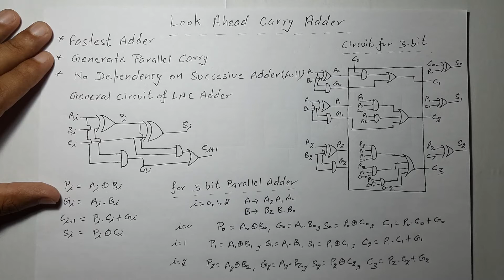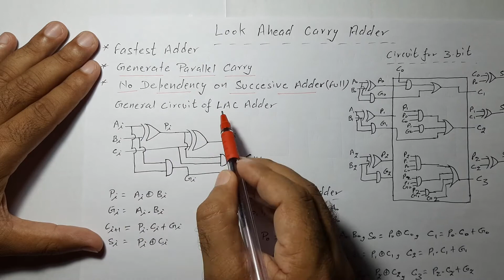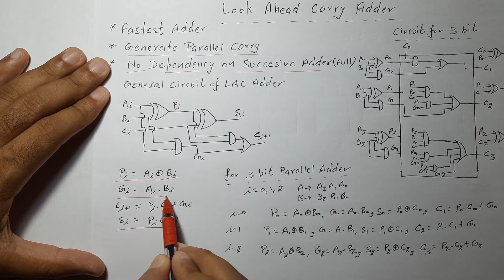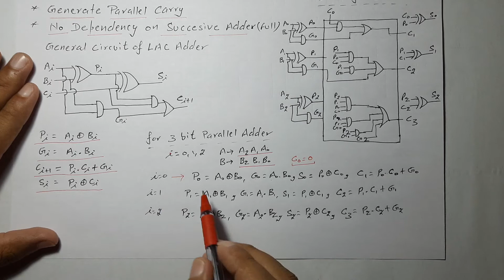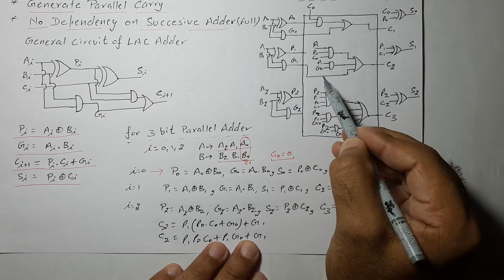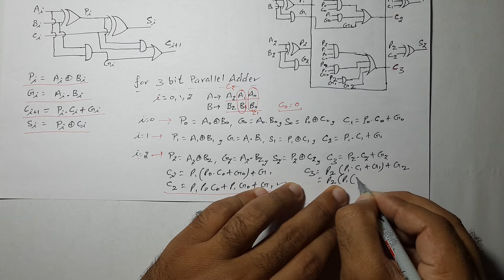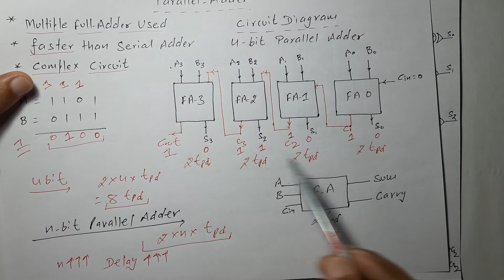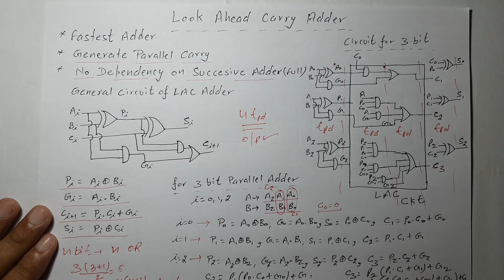Lec-44 Complete Details of LAC Adder | Look Ahead Carry Adder | DE or STLD | R K Classes | Hindi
In this video i have explained the following
1.Basics of look ahead carry adder LAC Adder
2. Circuit diagram of LAC adder
3. Working of Look ahead carry adder
4. Propagation delay of look ahead carry adder
5. No of AND gates in LAC adder,   No of OR gates in LAC adder